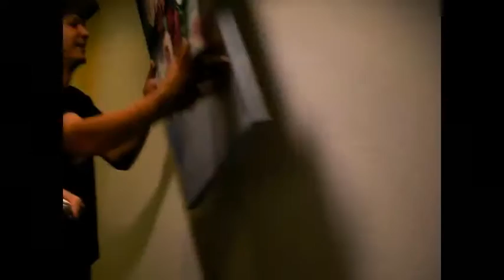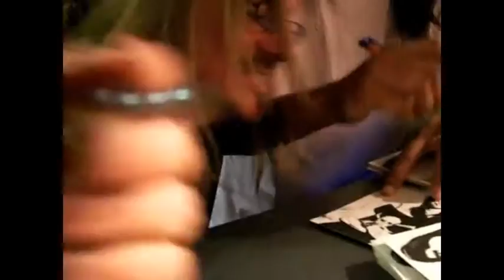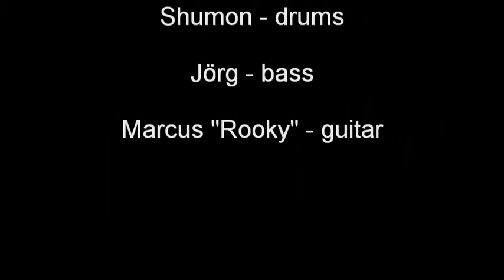Marya Roxx Tour 2009 (Lafee Support)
look, what i found….tour video of the "Marya Roxx" tour 2009